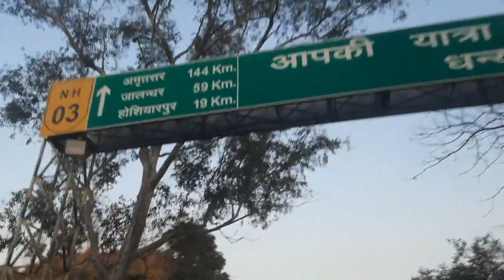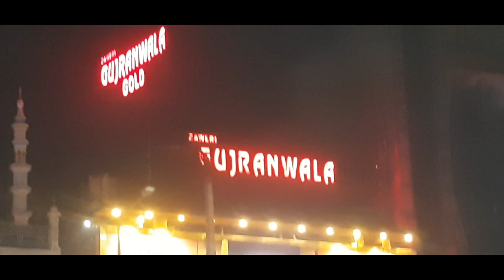ईश्वर की मर्जी के बिना पत्ता नही हिलता 🤔तो हम भी हिल गए उस की मर्जी से🤔और चल पडे देखिए कहा 🤗vlog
ईश्वर की मर्जी के बिना पता भी नही हिलता 🤔तो हम भी हिल गए उस की मर्जी से🤔और चल पडे देखिए कहा 🤗vlog